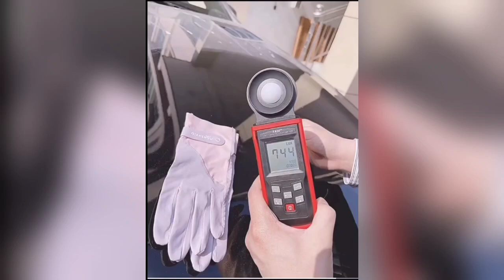RACUN SHOPEE 6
produk 1

produk 2

produk 3